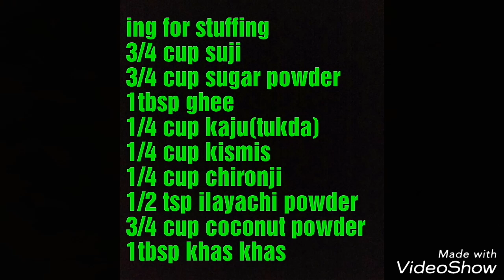Diwali special karanji (Gujiya) recipe/suji meve ke Gujiya recipe